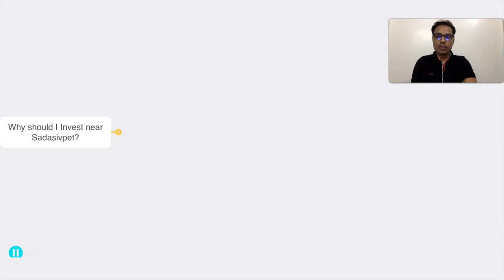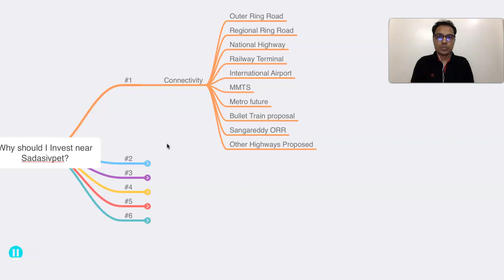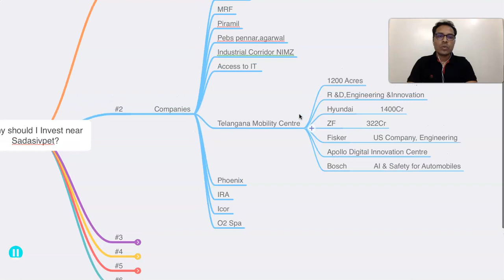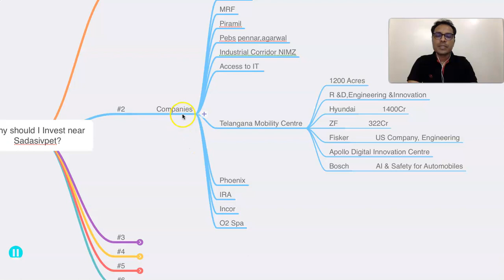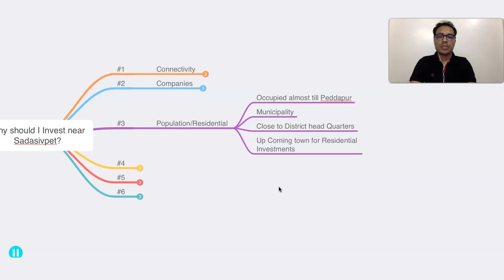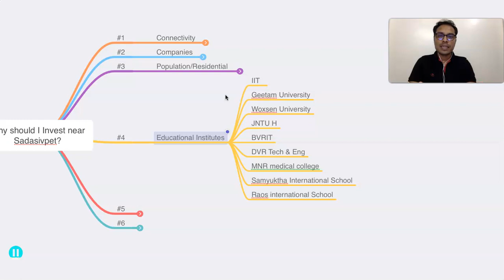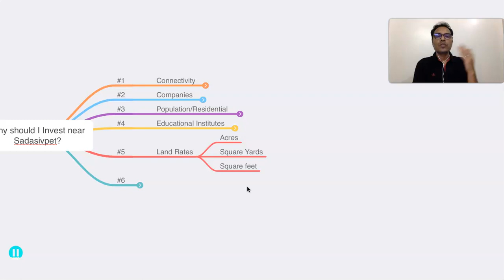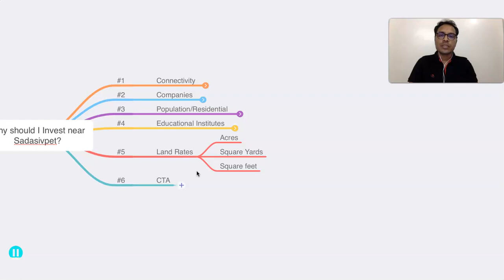Why Should I Invest near Sadasivpet? NIMZ-Zaheerabd,Sangareddy#realestate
Business, Investing & Financial Education.
It is been evident from statistics and history very promising place for returns on investment from West Hyderabad Growth.Upcoming Residential satellite towns Sangareddy, Peddapur,Kondapur, Sadasivpet,Aroor,Budera,Zaheerabad.
open plots investment is ideal to start with.Right place is sadasivpet at right time with right price because the land prices and plots prices are premium priced since limited land availability long term and mid term investment suitable place. Investors still investing near NIMZ even though Sadasivpet feasible to invest in open plots.

Real Estate Investing Expert Coach,
Investor Wealth Blueprint
Legacy Building System